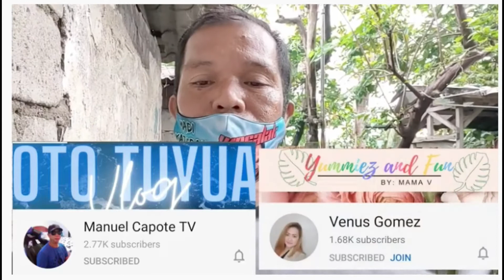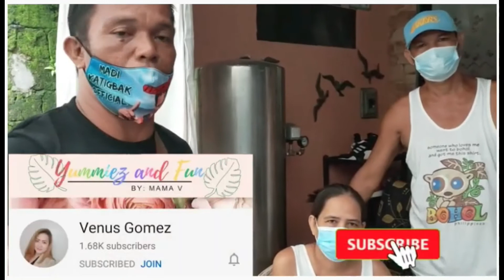Mama V's Vlog #31: Tulong sa may Ovarian Cancer